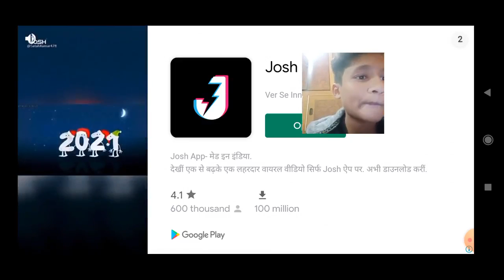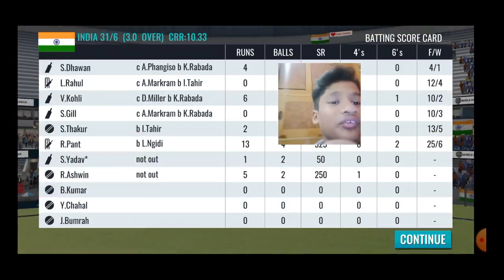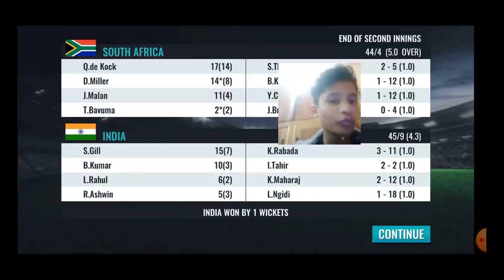india vs south africa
happy cheaters day 🇮🇳😄